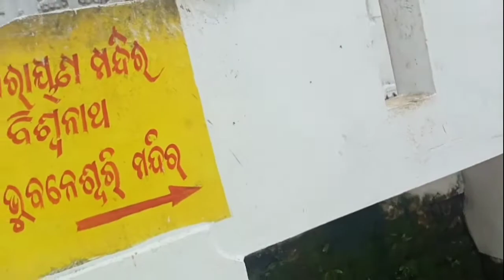Kapilash | Joranda | Dhenkanal | Chandrasekhar Baba | Our Culture | Vlogs